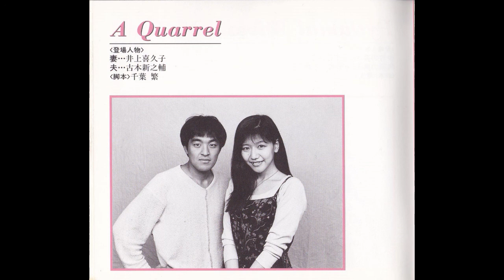声優ドラマＣＤ Ａ Ｑｕａｒｒｅｌ 井上喜久子／古本新之輔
懐かしいの声優オリジナルのドラマＣＤ